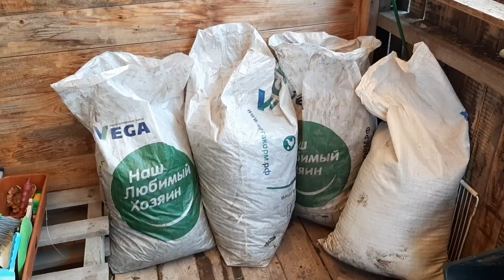Козлик Гоша пришел в охоту. Дрессирую. Стригу козе копыта.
Как прошел обычный деревенский день. Все еще готовимся к зиме...сколько можно!!!